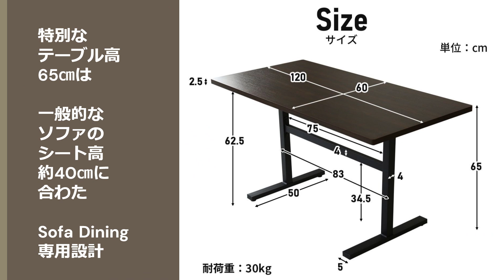高級感あふれるダイニングテーブル「バロン」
ゆったり広々とした4人掛けサイズです。
お客様が来た時のおもてなしや在宅ワークのデスクにもぴったりです(00：27)

スリムなスチールフレームが解放感あふれる雰囲気に、
木目調天板と美しく無駄のないシルエットが高級感のあるお部屋にしてくれます(0:33)

ガタつき防止の高さ微調整ができるアジャスター付きもありがたいですね(0:41)

春頃入荷予定です。
仕様・サイズ・のまとめはこちら。(00:49)
※カラーは1色展開です。

ぜひ当サイトまでお越しください。

‹販売先›
【公式】リメンバランス

株式会社ドリスが運営する公式チャンネルです。
最新の情報、商品情報、企業活動など、様々なコンテンツをお届けします。